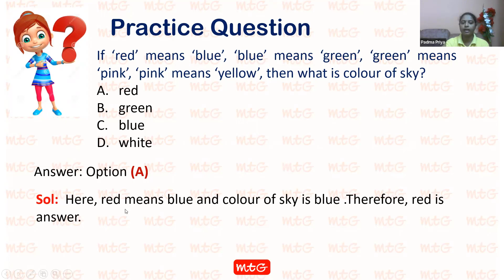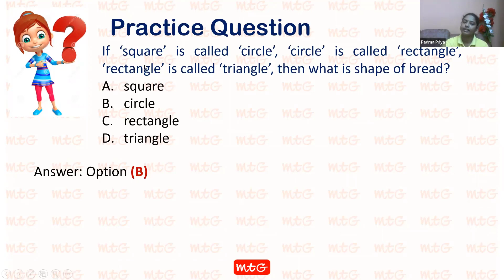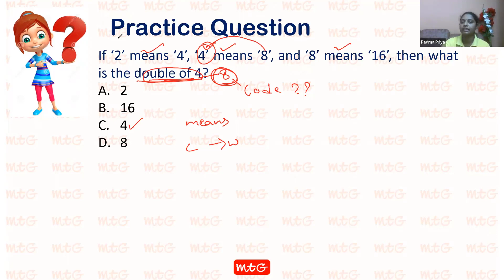Coding Decoding Question Class 3 LR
Coding-Decoding Type of Question asked in Olympiad Exam.
Most students gets confused in such questions.
Here is the tip to solve these types of questions quickly.
Team MTG